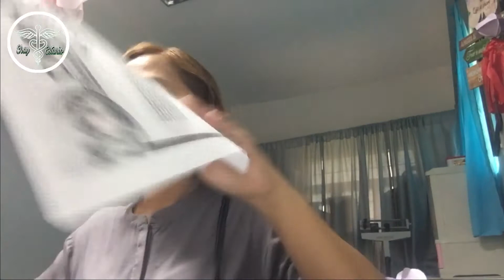Dapat ko pa bang Ipaglaban?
Gusto kong magpasalamat sa mga kaibigan ko na sumuporta, naniwala at patuloy na nagtitiwala sa akin at sa aking kakayahan.